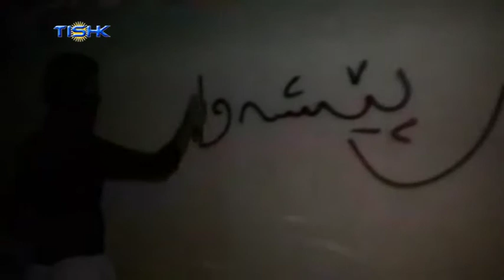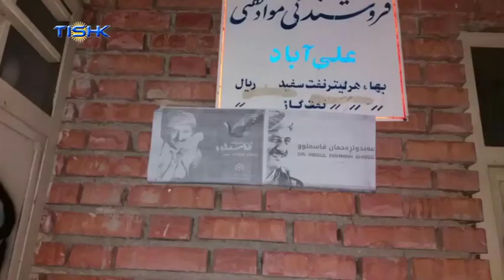چالاکیی تەبلیغیی بە بۆنەی ٢٢ی پووشپەڕ لە کوردستان بەردەوامه